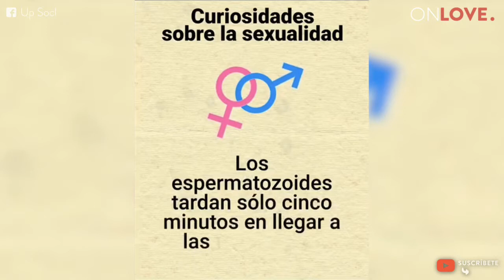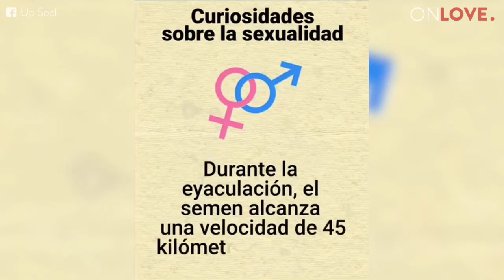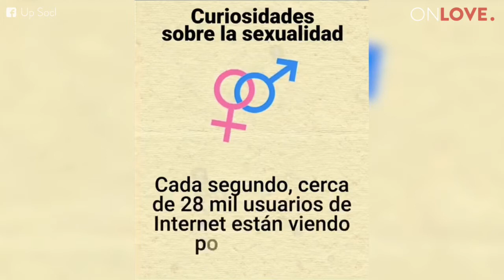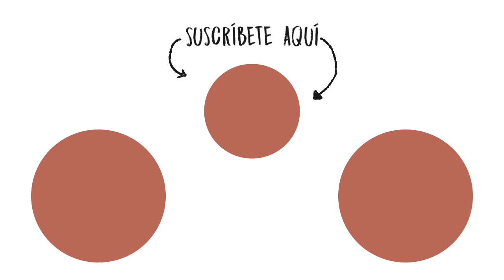Curiosidades Sobre la Sexualidad - On Love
La sexualidad tiene una fuerza que se apodera de los cuerpos, pero a algunos no los atrapa y los vuelve asexuales.